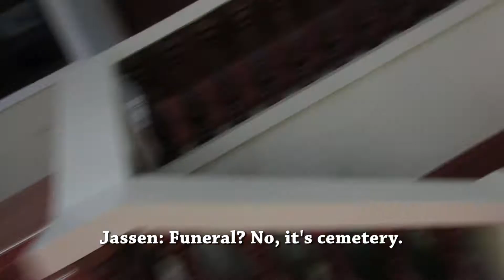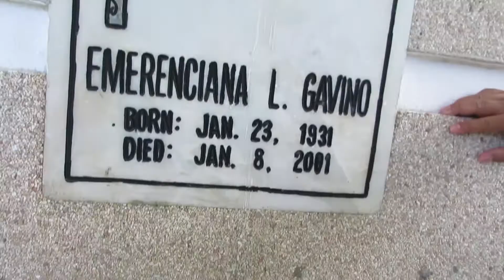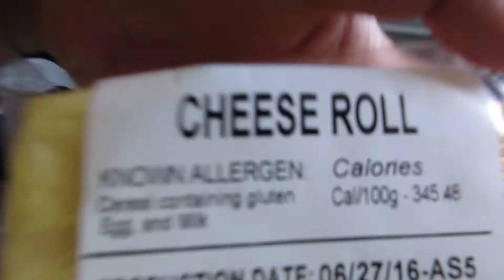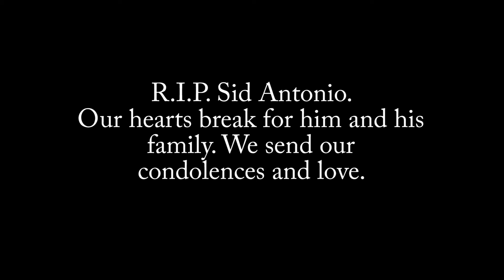Vlog 22 - Farewells, Paying Respects, and Vlogging Alone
My parents and I leave Jassen and Jade behind so they can spend an extra two weeks in the Philippines. There's a dedication at the end.